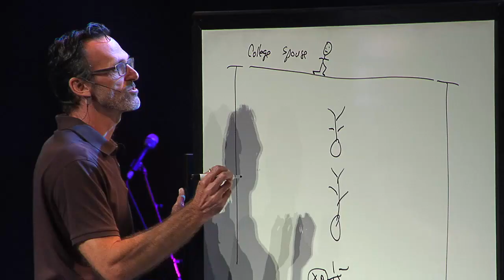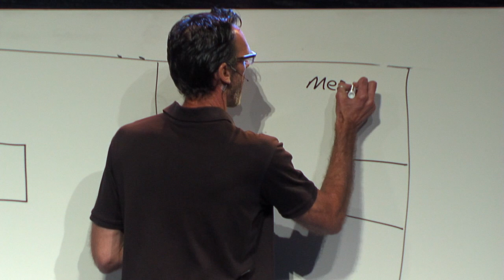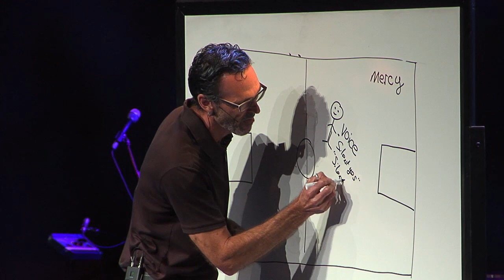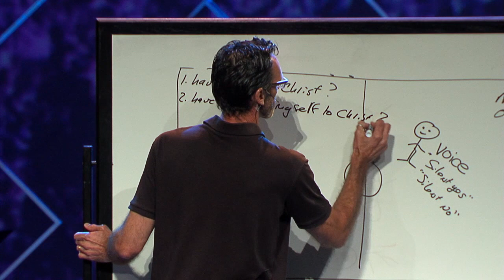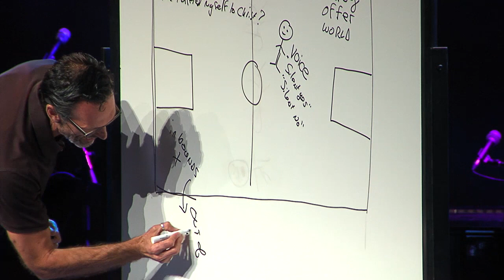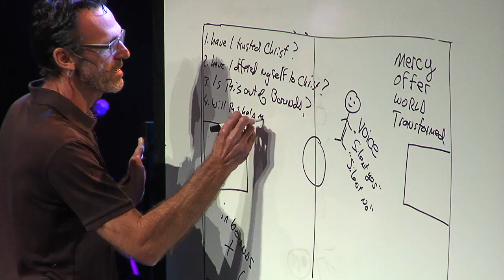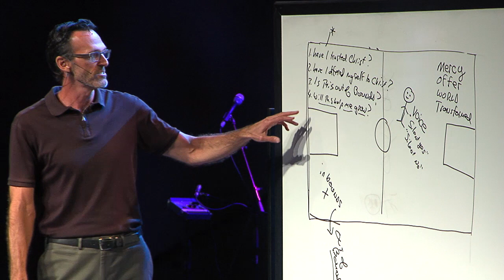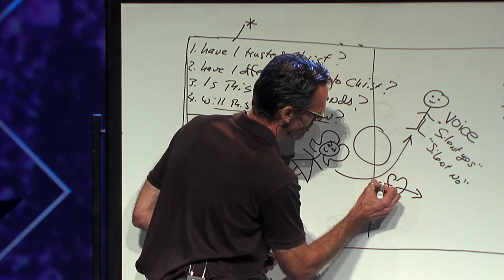1 Knowing Gods Will for My Life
Do you ever hear people say, “God told me to do that,” and think, did He really “tell” you? You hear others claim they know God’s will for their life, but how do you really know what God wants?

We can look in Scripture and see, generally, what God wants for His followers, but what does He want for each of us individually? Maybe there’s a decision you’re grappling with now—who to marry, which college to attend, or a major career or lifestyle choice. In this message, Pete Briscoe gives clear guidance on how to hear the Holy Spirit and discover God’s best life for you.

Scripture:  Romans 12:1 - 12:2